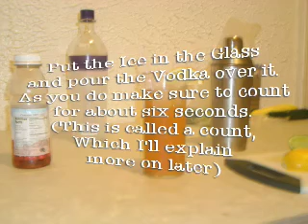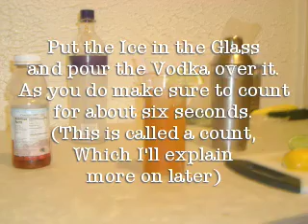Bar-tending and Drink knowledge with Corenbby/Serph ep7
Thank You for all those that gave me the inspiration to start my own bar-tending tutorials! I hope that i can answer any questions that you have with my videos. More will be on the way. I know that i start off with a simple Drink but I have been to bars were something as simple as vodka cranberry was bad, and I have been to bars were they were great. It is all in the mixing!